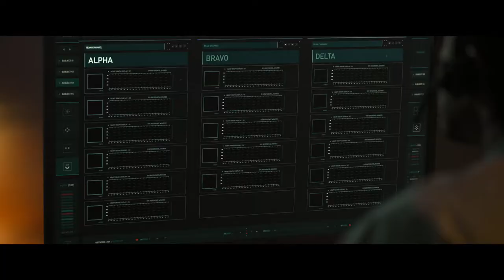Wild Child - The Black Keys (OST The Grey Man)